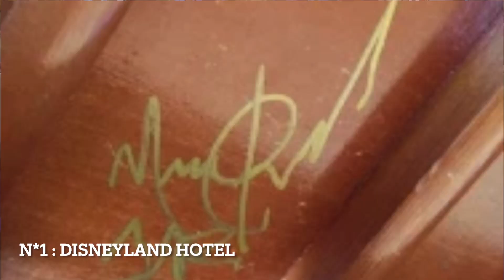[TOP] NOTRE TOP 5 DES HÔTELS DISNEY GRÂCE À NOS SÉJOURS 🥰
📌 Aujourd'hui, on se retrouve à la maison pour notre top 5 des hôtels disney en fonction de nos expériences là bas 🥰
Des bisous à vous tous à très bientôt pour une nouvelle vidéo 😘

👋🏻 On vous dit à bientôt 👋🏻
prenez soin de vous, Des bisous de nous 😘